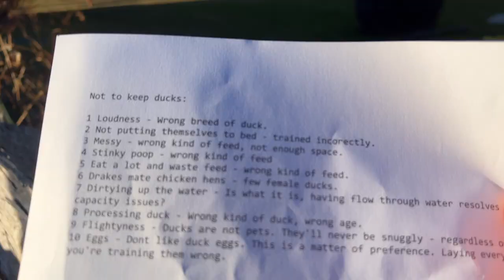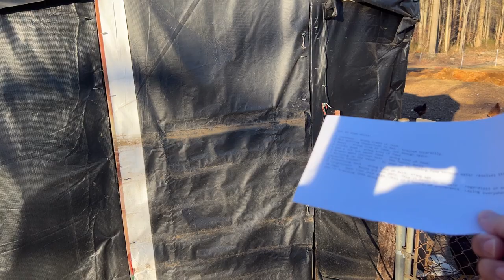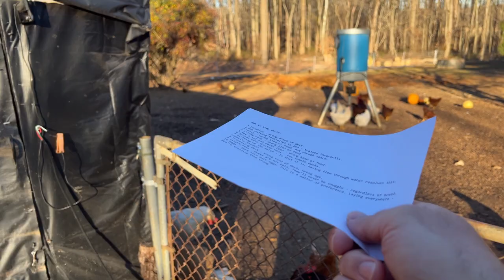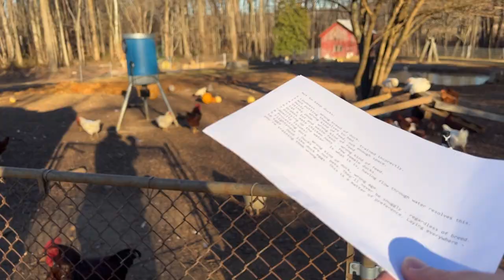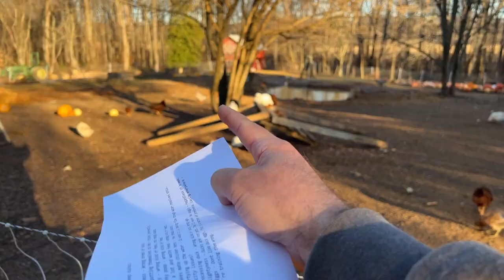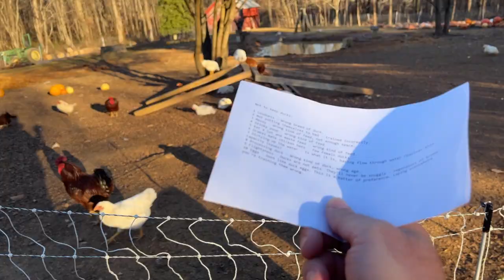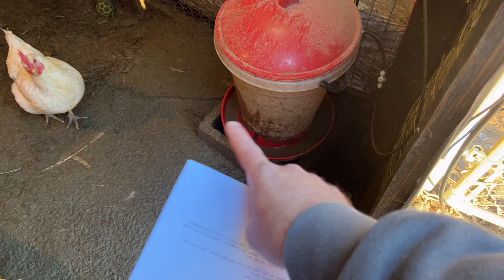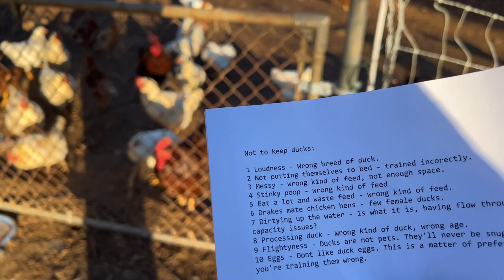10 Reasons Why NOT to Keep Ducks - A Critical Review of @Selfsufficientme 's video.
The algorithm suggested I watch @Selfsufficientme 's video on why NOT to keep ducks - And there's some issues I have with the way he kept ducks, and his reasoning on getting rid of them.

In my video, I'm critical since he's not giving them a fair shot, and most of his reasons are bunk. Yes, 10yrs is a long time, but that doesn't mean he did it right. He's also ensuring that all his viewers don't have a "good" feeling about waterfowl, which really does both his viewers and waterfowl a disservice.

Keep in mind, though - being critical of someone is NOT an attack on them.

I'm not perfect on how I keep ducks, but, I have over 120 birds in a mixed flock that are all housed together in the same overnight run - I have very FEW issues in keeping waterfowl with chickens.

Bottom line, most of the issues he is having are due to the way he keeps his birds.

We have to remember - as stupid as it sounds - ducks are NOT Chickens, and should not be expected to act the same as a chicken when being kept as a chicken would.

1:48 - 1 Loudness
5:46 - 2 Training Ducks
9:55 - 3 Messyness
11:22 - 4 STINKY!
14:07 - 5 Eat alot and waste feed
16:15 - 6 Drakes mating Chicken Hens
20:25 - 7 Dirtying thier drinking water
24:12 - 8 Processing Ducks is HARD!
25:55 - 9 Flightyness
28:35 - 10 EGGS ARE GROSS! EEWW!